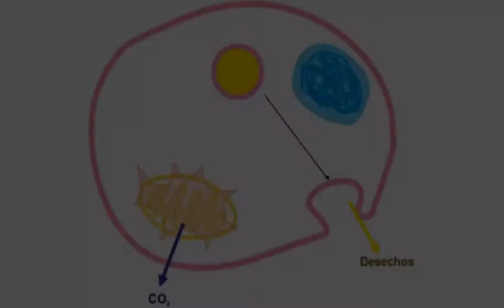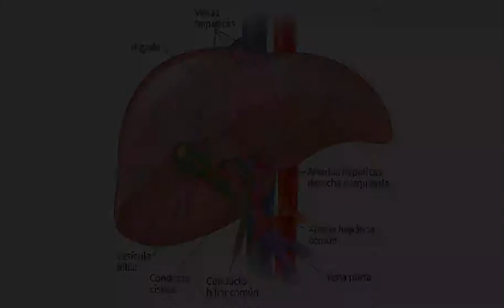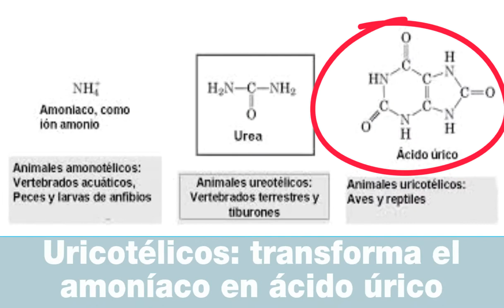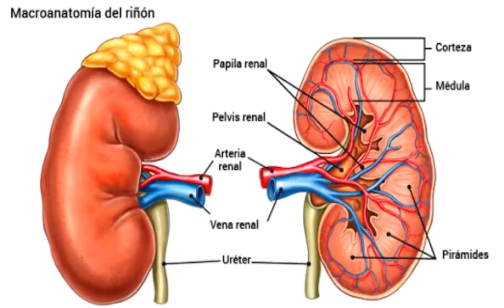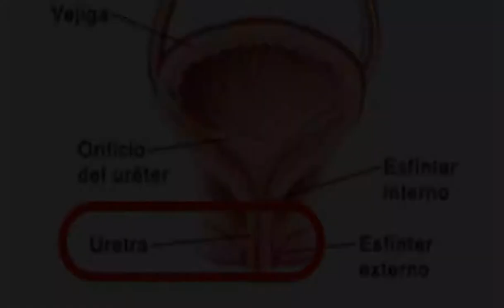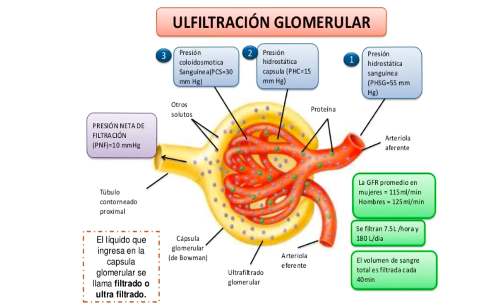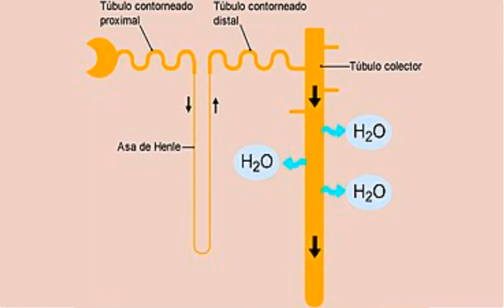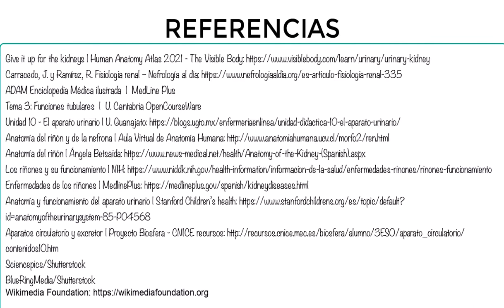Excretor Biología 3eso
Función de excreción. Aparatos y órganos encargados de la exceción. Tipos de excreción en función del producto nitrogenado excretado. Aparato excretor: riñones, uréteres, vejiga y uretra. La nefrona y la producción de orina: filtración, reabsorción y secreción. Producción de cálculos y cólico nefrítico.